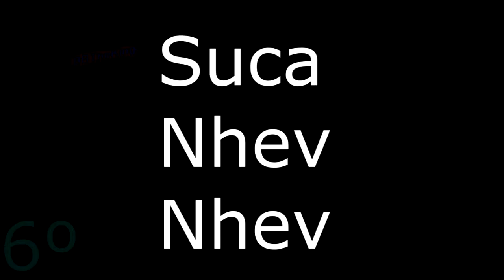Point Blank - Retrospectiva 2015 2ª Parte (6-7-8)